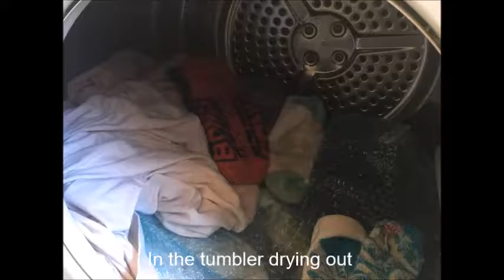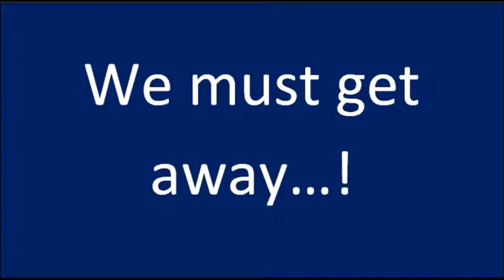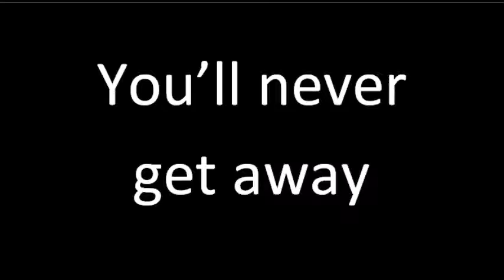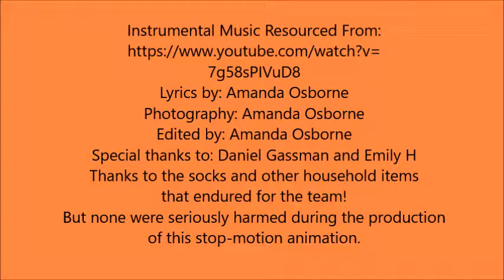Stop-motion Animation - Everyday Socks!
Assignment #3 for Curtin University's VSW100 in SP2 - 2016.

Watch for a little girl helping the socks get away!  My little "good but sneaky"!!!